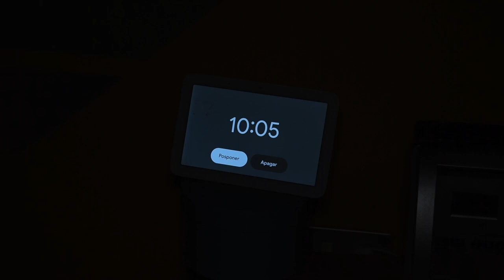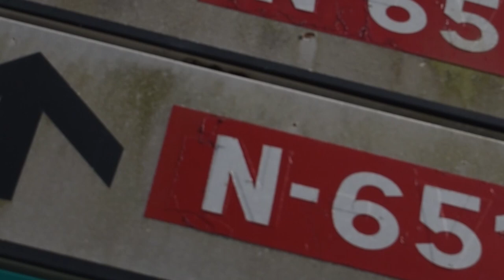SOMOS ECOLOGISTAS POR UN DIA !!! // invitada MISTERIOSA //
En el video de hoy ,hacemos una accion muy ecológica de nuestra parte y limpiamos una playa entera ... espero que os haya gustado y si es así no olvidéis suscribiros que es una cosa que me hace muy muy feliz, y así además me ayudareis a seguir creciendo ...

gracias nathy por estarme apoyando en todo hasta en esto , otra se abria negado .